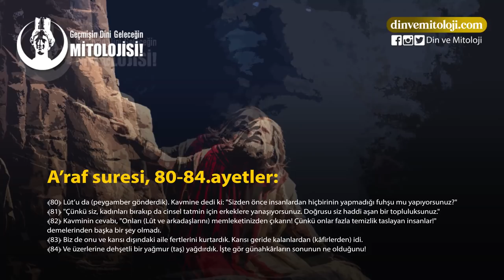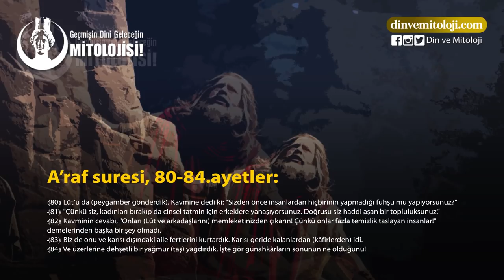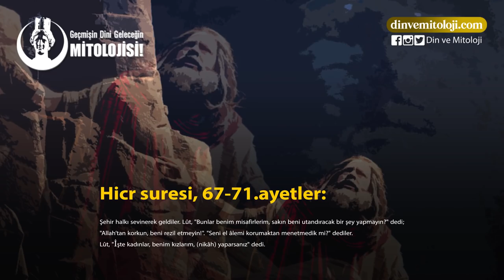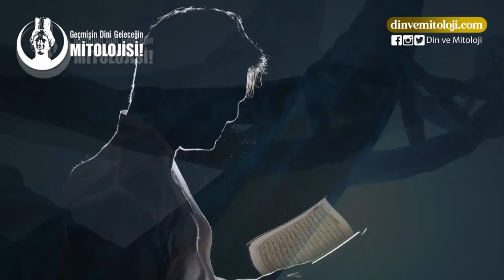LUT KAVMİ VE EŞCİNSELLİK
KAYNAKLAR▼
• A'raf suresi 80-84.ayetler
• Hicr suresi 67-71.ayetler
• Kitab-ı Mukaddes, Tekvin, Bab 11 / 27
• Enam 74 (Lut'un dedesi Azer)
• Mevdudi, Tarih boyunca Tevhid mücadelesi ve peygamberler, Çeviren Ahmet Asrar, Ankara, 1983,cilt 1, s. 430
• Kitab-ı Mukaddes; Tekvin; Bab 11 / 28
• Kitab-ı Mukaddes, Tekvin, Bab 12 / 11 – 20
• Kitab-ı Mukaddes,Tekvin, Bab 13 / 6-9; 13:12
• Kitab-ı Mukaddes,Tekvin 14:2,3; 14:8-9; 14:10; 14:11-12,16
• Enam 84–86 (Lut İbrahimin zürriyetindendir)
• Abdülhalim Güneş, Kur’an-ı Kerim ve Kitab-ı Mukaddes’te Hz. Lüt (aş) Kıssası, basılmamış yüksek lisans tezi, s.22
• İncil, II. Petrus 2 / 7–8
• BBC Haberler. 19 Ekim 2006. "Oslo'daki gey hayvan gösterisi kalabalıkları cezbediyor" haberi. (İngilizce)
• Seed Magazine. 7 Haziran 2006. "Gey hayvanlar alemi" makalesi (İngilizce)
• Dinitia Smith, New York Times. 7 Şubat 2004. "Central Park'ın gey penguenleri tartışmaları hararetlendirdi" makalesi (İngilizce)
• Yamamoto D, Nakano Y (1999). "Sexual behavior mutants revisited: molecular and cellular basis of Drosophila mating". Cell. Mol. Life Sci. 56 (7-8): 634–46
• Yamamoto D, Ito H, Fujitani K (1996). "Genetic dissection of sexual orientation: behavioral, cellular, and molecular approaches in Drosophila melanogaster". Neurosci. Res. 26 (2): 95–107.
• Ferveur JF, Savarit F, O'Kane CJ, Sureau G, Greenspan RJ, Jallon JM (1997). "Genetic feminization of pheromones and its behavioral consequences in Drosophila males". Science 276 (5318): 1555–8.
• Yamamoto D, Fujitani K, Usui K, Ito H, Nakano Y (1998). "From behavior to development: genes for sexual behavior define the neuronal sexual switch in Drosophila". Mech. Dev. 73 (2): 135–46.
• Zhang SD, Odenwald WF (1995). "Misexpression of the white (w) gene triggers male-male courtship in Drosophila". Proc. Natl. Acad. Sci. U.S.A. 92 (12): 5525–9. doi:10.1073/pnas.92.12.5525
• Svetec N, Ferveur JF (2005). "Social experience and pheromonal perception can change male-male interactions in Drosophila melanogaster". J. Exp. Biol. 208 (Pt 5): 891–8. doi:10.1242/jeb.01454
• Mann, J. "Establishing Trust: Sociosexual behaviour and the development of male-male bonds among Indian Ocean bottlenose dolphin calves." Homosexual Behaviour in Animals: An Evolutionary Perspective. Ed. P. Vasey and V. Sommer. : Cambridge University Press, 2006.
• Doughton, Sandi (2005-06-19), "Born gay? How biology may drive orientation", Seattle Times, nwsource. Retrieved on 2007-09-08